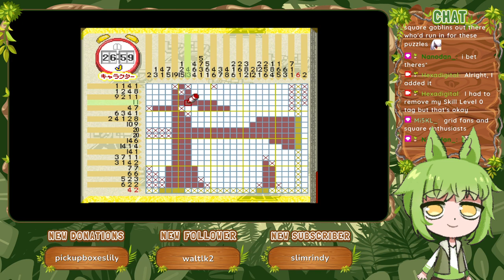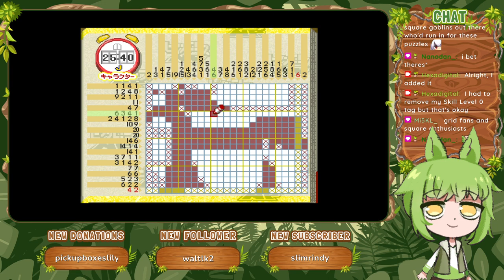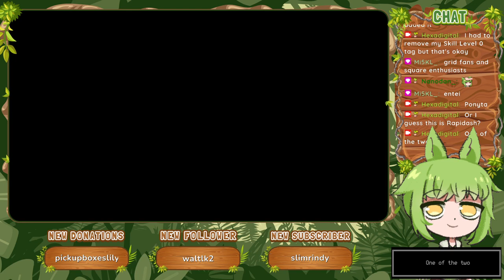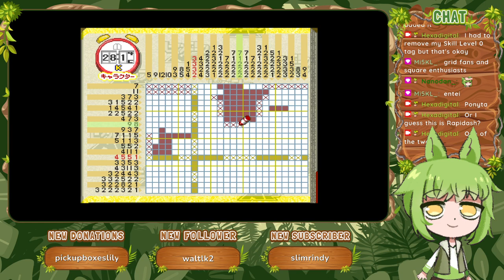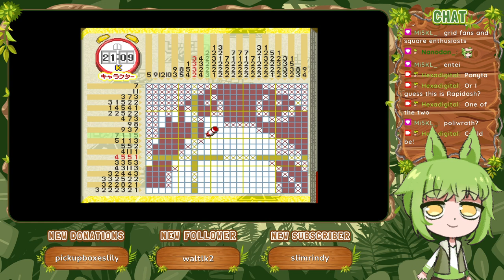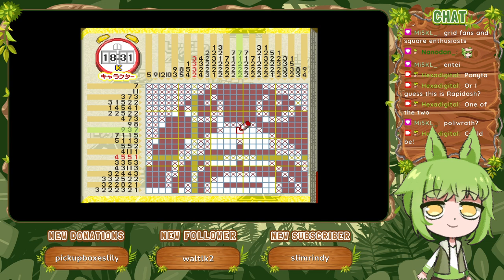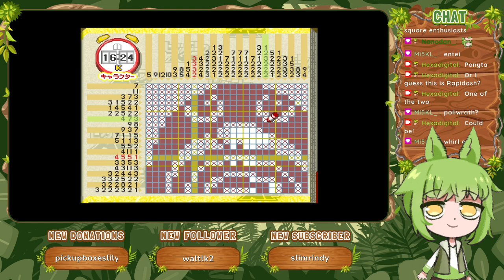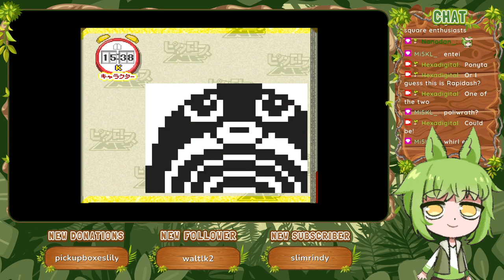Character Puzzle J, K [Part 7] :: Picross NP Vol. 1 (1999)